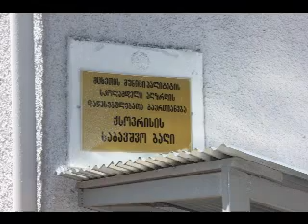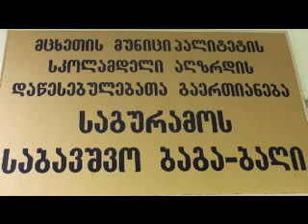sabavshvo baga bagebi temis